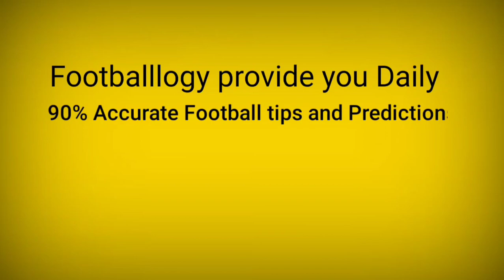Football Predictions Today 01/02/2022 | Soccer Prediction |Betting Strategy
( FOOTBALLLOGY )
     Daily Football Tips and Predictions
   Prediction For 01/02/2022 - TUE

ACCURATE ALL CRICKET TIPS AND TRICKS IF YOU THINK EARN BIG THEN JOIN FIRST CricBet

MELBET Betting Company / Online Betting and Casino 🎰🃏 Bonus 10000 and 100%🔥 your 1st Deposit Bonus

22BET 🔥 Claim 1000 Welcome offers Now and 100%💰 Up to 1st Deposit Bonus and welcome Bonus 😱

bet365
Bet365 free tips
100% winning tips
dream exch
Diamondexch tricks
how to win in 1xbet
how to win always in 1xbet
1xbet win tips
1x bet deposit
How to make money
Bet365
1xbet channel
1xbet betting tips
1x bet
1Xbet
1xbet odd
1xbet fixed odds